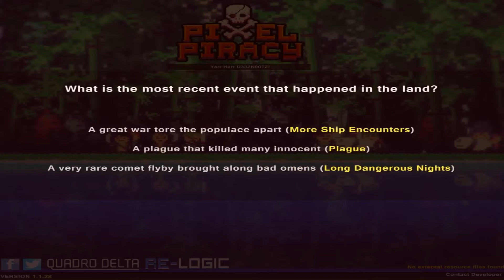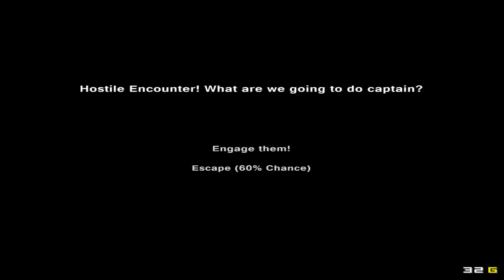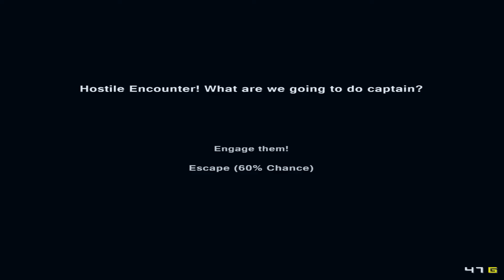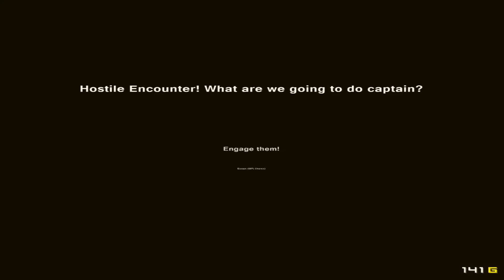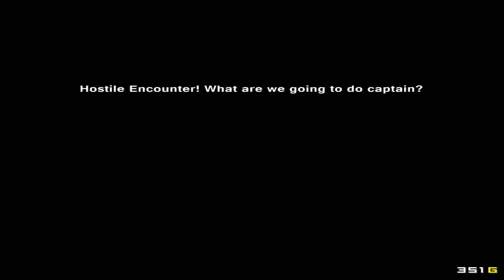Pixel Piracy - OHH YEEEEEAH?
Just a couple of dads on patrol...

We do apologise for how tired we were! It was a long recording session haha

Social Networks and Junk!
Google+: TheBoosterPack
Tumblr: elitefourkylewantstobattle (Kyle's Personal Blog)

DS FRIEND CODE
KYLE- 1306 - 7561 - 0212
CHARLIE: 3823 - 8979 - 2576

The views and opinions expressed in this video do not reflect those of my employer.